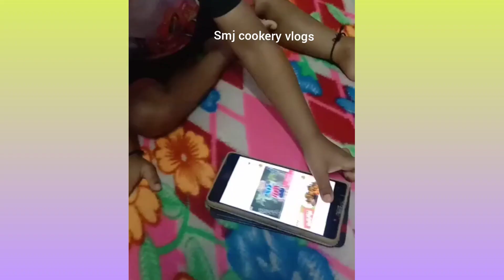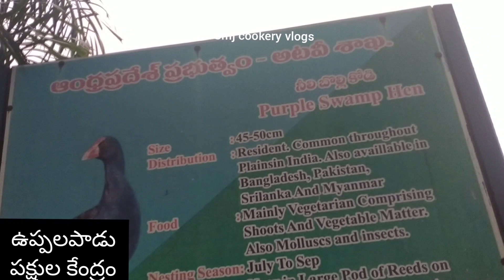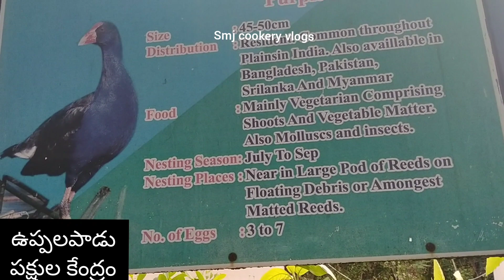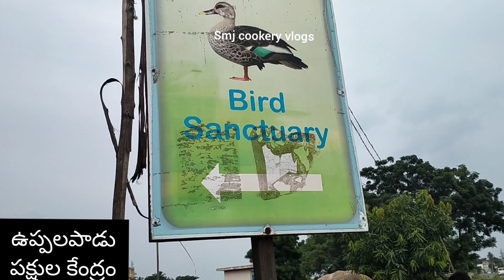birdsantuary /ఉప్పలపాడు పక్షుల కేంద్రం తప్పకుండా సందర్శించండి/అందంగా కొన్ని వేల రకాల పక్షులు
ఉప్పలపాడు పక్షుల కేంద్రం
ఒక్కసారైనా సందర్శించదగిన పక్షుల కేంద్రం